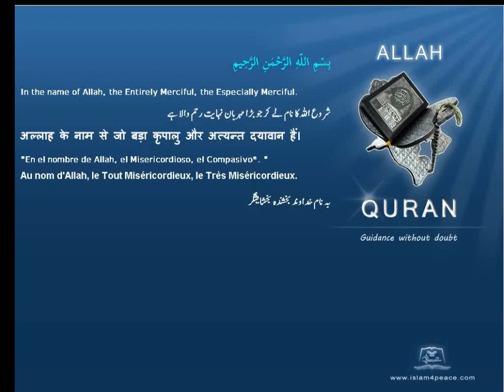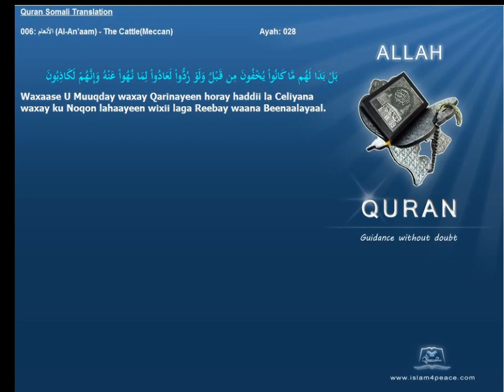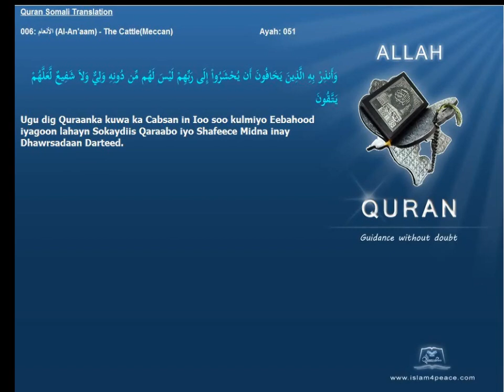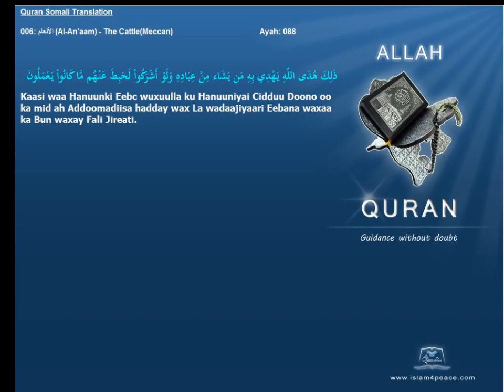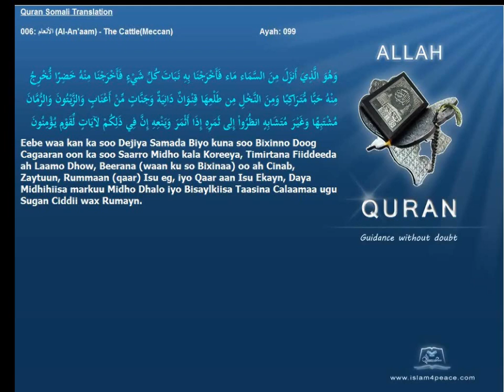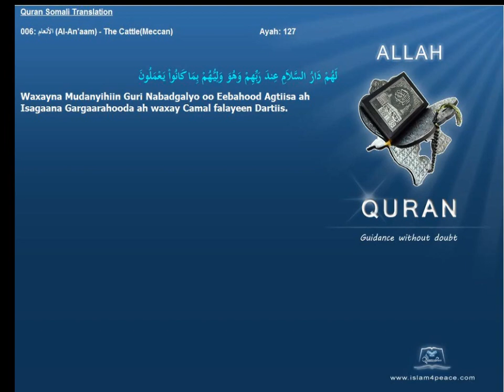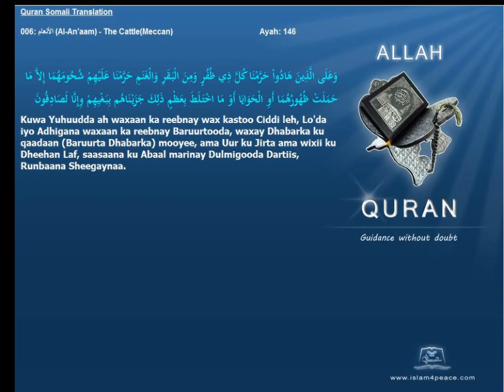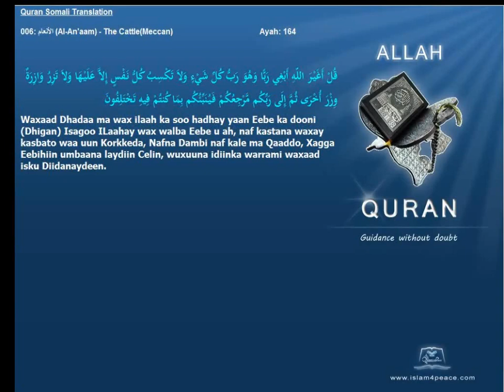Quran Somali Translation 006 الأنعام Al An'aam The CattleMeccan Islam4Peace com